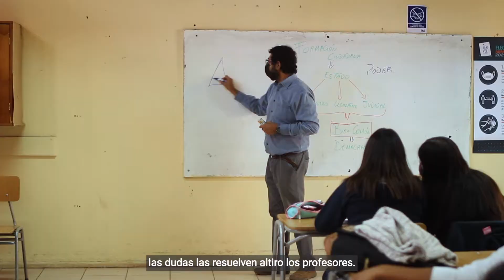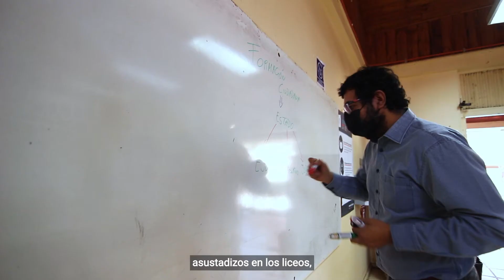Vicente - Mi Educación, Nuestro Futuro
Los niños de América Latina y el Caribe vivieron algunos de los cierres de escuela por COVID-19 más largos y constantes del mundo. En promedio, desde el comienzo de la pandemia los alumnos de la región perdieron, parcial o completamente, dos tercios de los días de clase presenciales, con una pérdida estimada de 1,5 años de aprendizaje.

El nuevo informe, “Dos años después: salvando a una generación”, recalca que estas pérdidas de aprendizaje podrían costar a los alumnos de hoy una reducción en sus ingresos del 12 por ciento a lo largo de su vida.

Conoce todos los datos y más historias de vida en nuestro sitio web